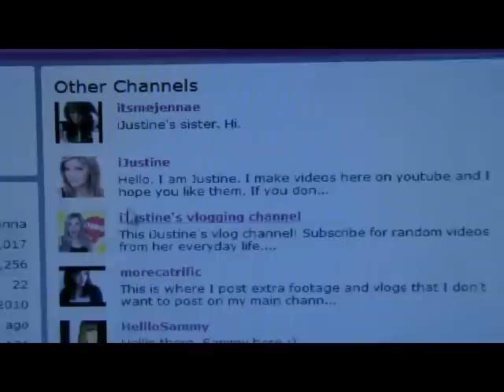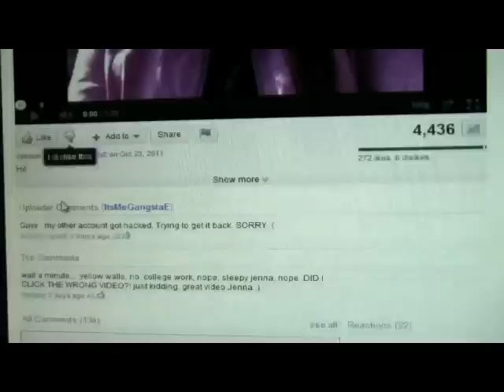itsmejennae got hacked - how sad :- (